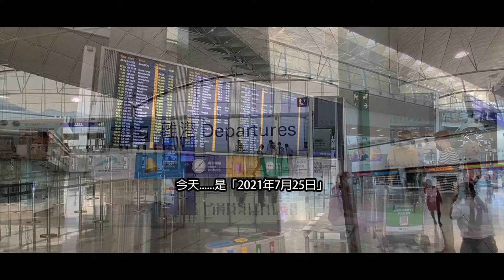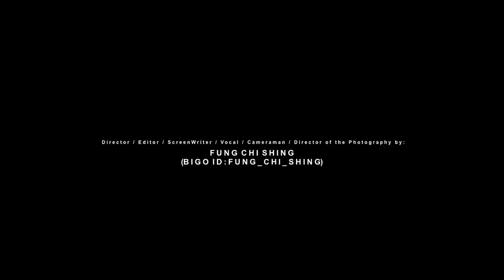馮志成-忐忑 Feat.複製羊 Ceci Unofficial MV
馮志成-忐忑 MV Feat.複製羊
[15•SEP•2021•Wed•Tonight•BIGO LIVE•LIVE HOUSE]
[下周•週三•入夜•超級•偶像•主題•房間•預告]

Support by:
Vocal by:
Original Story by:
Special Thanks:
「地久•序曲:忐忑」
主唱:馮志成
Feat. 複製羊
(原唱:謝安琪)
詞:周耀輝 @yiufaichow
曲:Ah Bert @ahbert
編:Ah Bert @ahbert
監:麥浚龍 / Bert @juno_mak @ahbert
調音:馮志成 @fung_chi_shing
「約九天前，醫院打來，說一名匿名人士送了一片視網膜，我經已心知來者的可能性。
人生有兩次嚴重失預算。

一. 從沒想過曾經有一段愛情愛得那麼合拍，暴烈得合拍，分離得合拍，痛得合拍，恨得合拍。

二. 手上拿著一張過期的機票、
一張火車票、和一張歌劇票。
其實那時候我已到登機閘口，背景播放著航班提示，最後卻臨時放棄了，沒登上那說好的航班，一半來自鬥氣，另一半，也許是膽怯。
人生走到這裡，平穩慣了，經過太多，有些經歷不想再有。
理性告訴我不值得去登機。
不要想舊時。不妄自美化。
沒兌現，並不代表錯過，亦沒甚麼值得錯過。
電話響起，接聽，
“2021年7月29日，晚上11時59分。
董折在切爾諾貝爾剛剛逝世。”
掛線。
靜得心跳有聲。

-浦銘心-」
馮志成-忐忑
Feat. 複製羊

(原唱:謝安琪)
作詞:周耀輝 @yiufaichow
作曲:Ah Bert @ahbert
編曲:Ah Bert @ahbert
監制: 麥浚龍 / Ah Bert
調音:馮志成
歌詞:
還沒法解釋何來氣力終於拋開了
然而尚會嘆息假使拋不了
我太懂約定但如何做一刻的決定
還想到盡了
明明想到盡了
仍舊想起了忐忑
BIGO LIVE NAME:
馮志成
BIGO LIVE ID:
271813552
免費票:
1.每名進入Live House直播間觀眾可獲得20張免費票。
2.每觀看多一分鐘即可獲得一張免費票，上限60票。
3.每分享到FB一次可獲得20張免費票，上限20票。
BIGO LIVE NAME:
馮志成
BIGO LIVE ID:
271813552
Timetable:
「官方賽系列」
《Broadcast One》
Date:
15/09/2021 (Wed) -
Tonight
(Rehearsal Time:20:00PM)
Host:
Fung Chi Shing@Hong Kong Broadcast
Live House ID:
95738338
Topic:
BIGO•HK LIVE House
Hong Kong Broadcast Host Live
-超級•偶像•主題•房間-
——「久天•長地」——